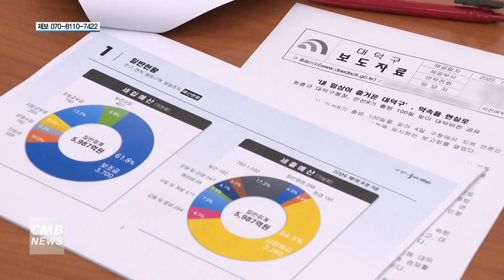[대전뉴스] 최충규 대전 대덕구청장, 민선 8기 취임 100일 기념 대덕 비전 제시